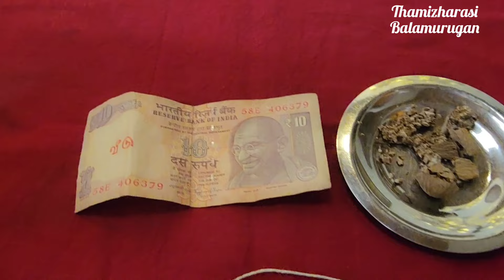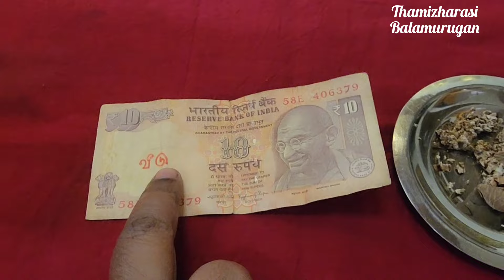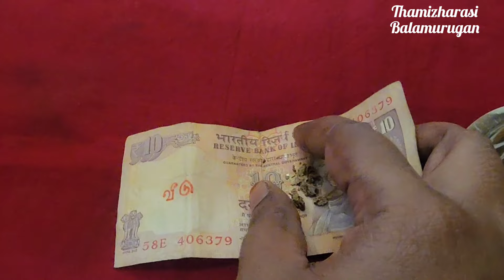24.2.2024:இப்படி ஒரு நாள் மறுபடியும் கிடைக்காது!இந்த ஒரு பொருள் போதும்!வராகியிடம் இப்படி கேளுங்க!!